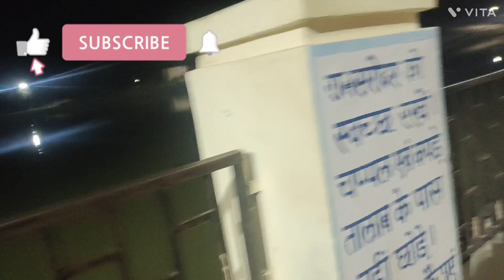रामदेवरा यात्रा🙏 प्रभु भक्ति आनन्द से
रामदेवरा यात्रा🙏 प्रभु भक्ति आनन्द से newvlog रामदेवरा रुणिचा यात्रारामदेव जी मंदिर रुणिचारामदेवरा रामदेव जी मंदिर#बाबा रामदेव#डाली बाई#रामदेवरा की यात्राdailyvlog newvlog ramdera ramdevji yatra bishnoi fojifamily rudranshbishnoivlogs tain se yatra